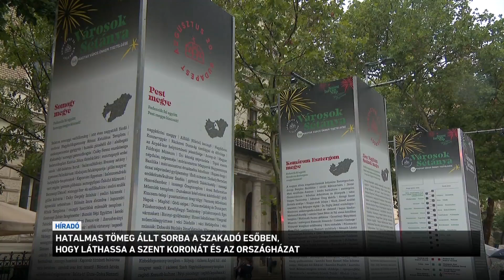Hatalmas tömeg állt sorba a szakadó esőben, hogy láthassa a Szent Koronát és az Országházat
Hatalmas tömeg állt sorba a szakadó esőben ma délelőtt, hogy belülről is megnézhesse a Parlamentet és közelről láthassa a Szent Koronát. A bejutásra várók sora szinte körbe ért a Kossuth téren. Sok látogató érkezett vidékről és a határon túlról is. Nagy volt az érdeklődés az Aranyvonat iránt is, amit - ha az idő engedi - még holnap is meg lehet nézni.